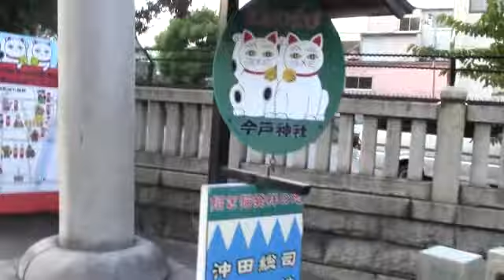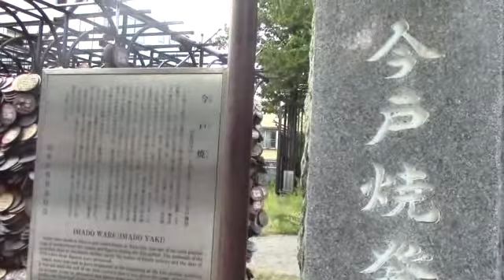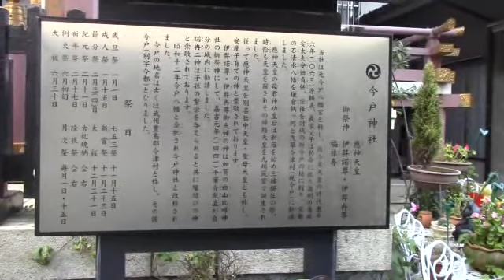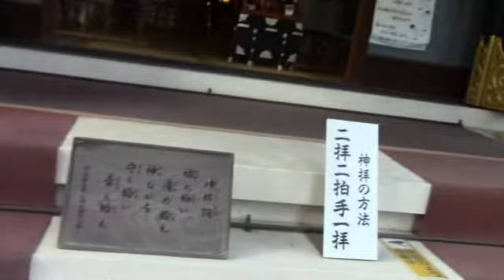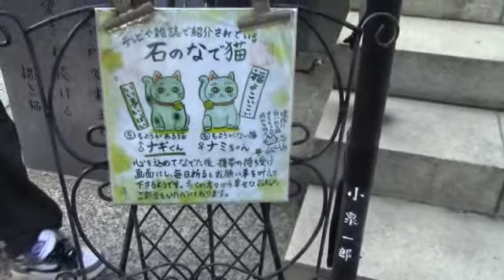今戸神社 招き猫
康平六年(1063年)源頼義・義家親子が奥州討伐したさいに、
京都の石清水八幡宮を勧誘したのが始まりとされています。
1937年（昭和12年）には隣接していた白山神社を合祀しています。
今戸神社は、近年になって招き猫発祥の地として名乗りを上げていますが、

最近の話みたいですね。
猫の姿の人形を今戸焼の焼き物を浅草神社の近くで売っていたそうです。
それが有名になった
神社の周りでは招き猫の置物、
そして待ち受けにすると幸せになれるという物もあります。
またお土産はやはり招き猫グッズですね。
殆ど近年に出来た招き猫の関係です。
ということで、、、いろいろありますが
観光スポットとしては面白いかと思います。

沖田総司の終焉の地 のほうが信憑性があります。

東京都台東区今戸1丁目5-22
今戸神社は浅草駅から歩いてもいけますが巡回バスを使ったほうがいい神社です。

御祭神

應神天皇（おうじんてんのう）
伊弉諾尊（いざなぎのみこと）
伊弉冉尊（いざなみのみこと）
福禄寿（ふくろくじゅ）　七福神の内の一神